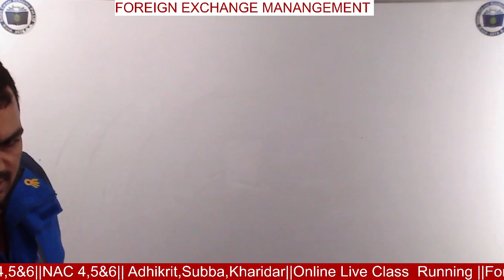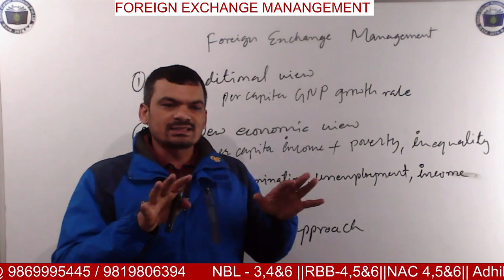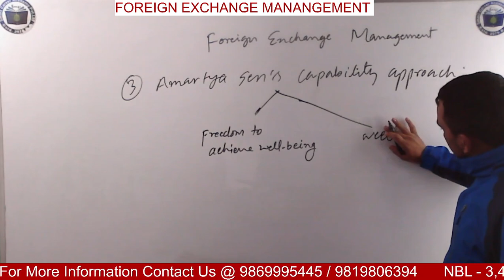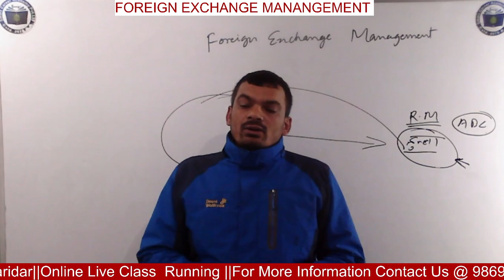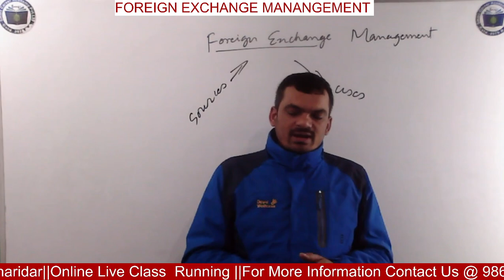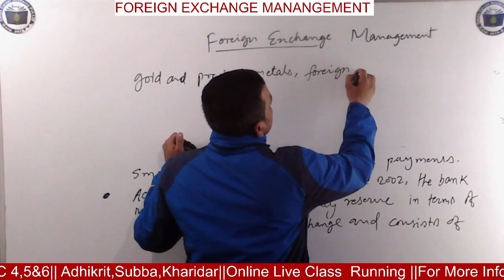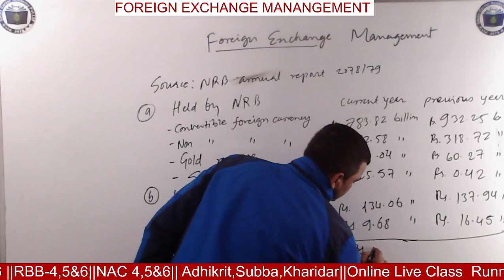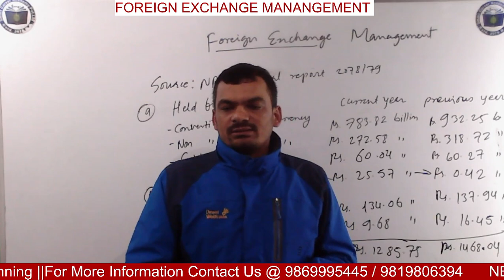2079 Chaitra 13 || RBB 6th Level || Economics Part || Live Class || By: Raj Kumar Basnet Sir